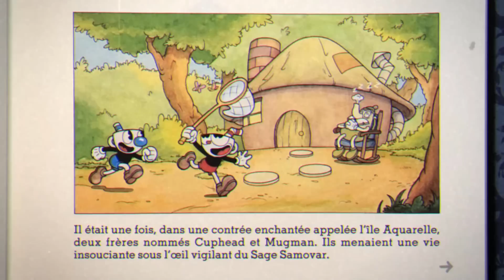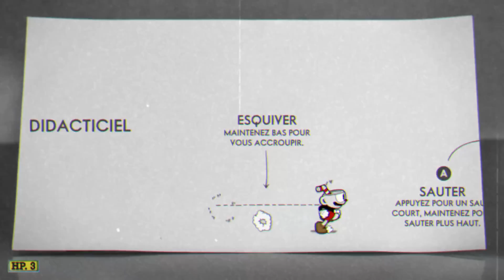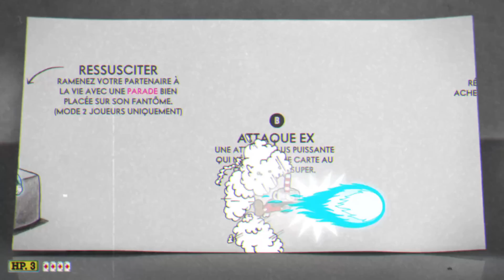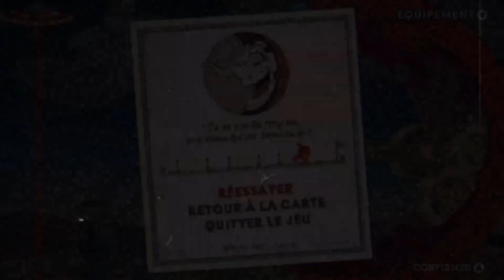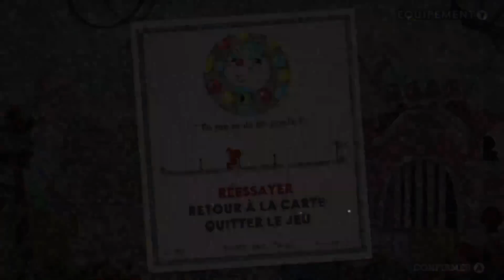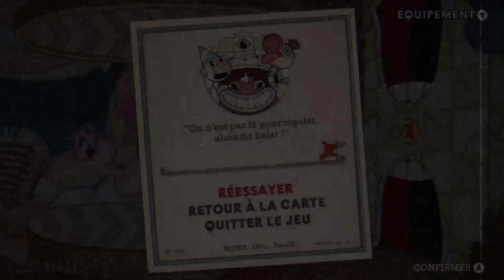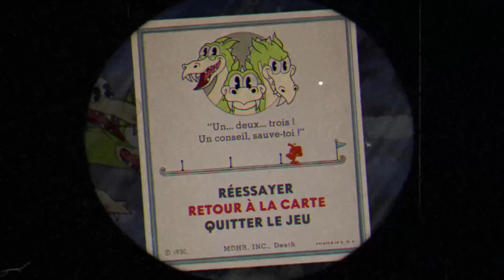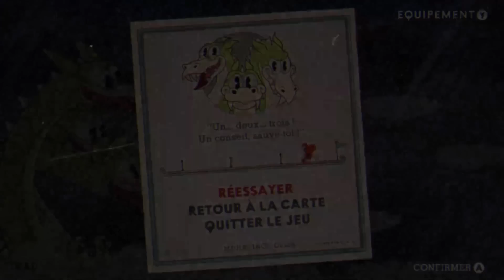Cuphead + DLC #1 - 1er et 2e mondes | Retour sur Cuphead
00:00 Début du jeu
06:37 Stage : Folies Forestières
09:49 Boss : La bande des Tubercules
12:05 Boss : Coasse et Batrace
14:54 Stage : Mausolée 1
16:53 Boss : Victor Visqueux
21:10 Boss:  Hilda Berg
29:25 Stage : Péripéties en forêt
33:28 Boss : Fred Aster
40:56 Boss : Djinn le génie
46:17 Boss : Baronne von Berlingot
53:08 Stage : Fièvre Foraine
57:25 Boss : Corbin Claquebec
01:02:54 Stage : Mausolée 2
01:05:11 Boss : Beppi le Clown
01:08:30 Stage : Rire et Délire
01:15:30 Boss : Allumette le dragon